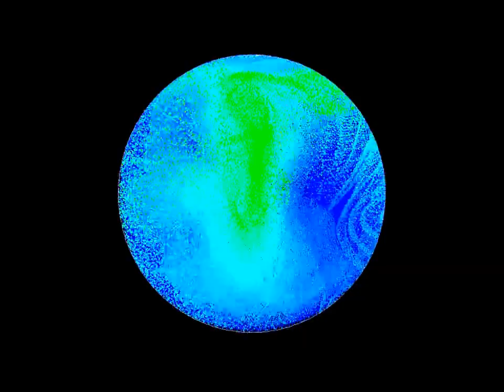The Influence of Gravity-Driven Fluid Movement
The 22nd National Computational Fluid Dynamics Conference

The fluid in a circular plane slit contained the gravity source term changed with distance. The liquid particle is affected by gravity. Liquid particle distribution randomly change its position due to space restriction and expansion. Space distortion is also a factor leading to dramatic physical changes in the distribution of hydrodynamic forces.